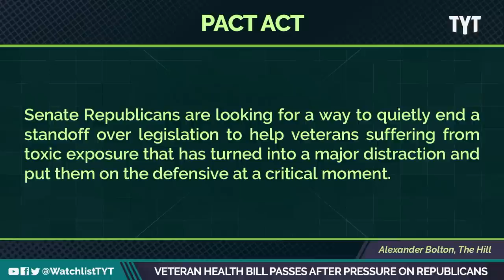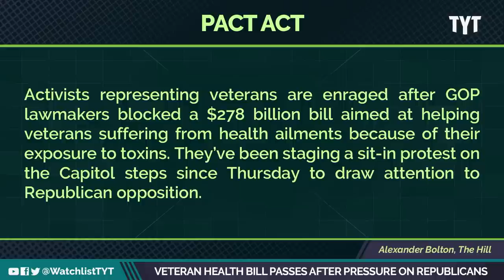Veterans Health Bill Finally Passes After Republicans Feel Pressure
In an emotional moment outside of the senate yesterday, Jon Stewart embraced the families of veterans in relief… because the pact bill finally passed. Jayar Jackson and Jessica Burbank break it down on The Watchlist.

"Senate Republicans are looking for a way to quietly end a standoff over legislation to help veterans suffering from toxic exposure that has turned into a major distraction and put them on the defensive at a critical moment.

Activists representing veterans are enraged after GOP lawmakers blocked a $278 billion bill aimed at helping veterans suffering from health ailments because of their exposure to toxins. They’ve been staging a sit-in protest on the Capitol steps since Thursday to draw attention to Republican opposition."

220803__WL02_Veterans_Health_Bill